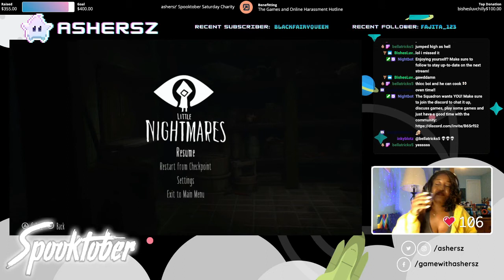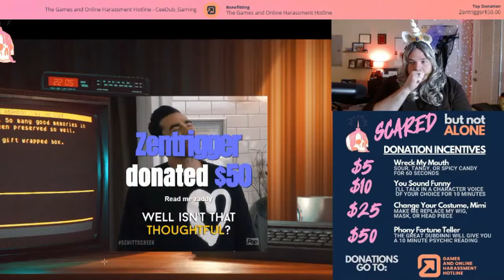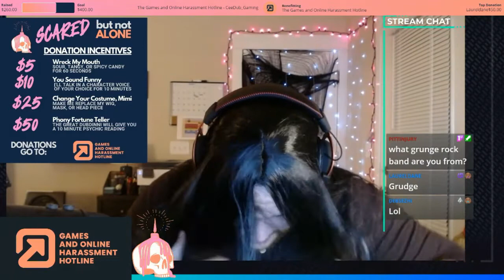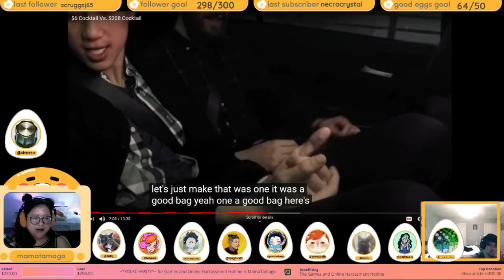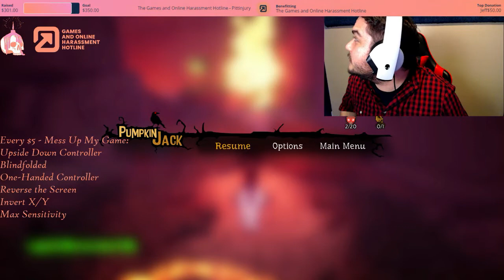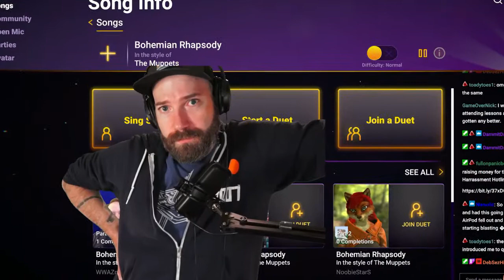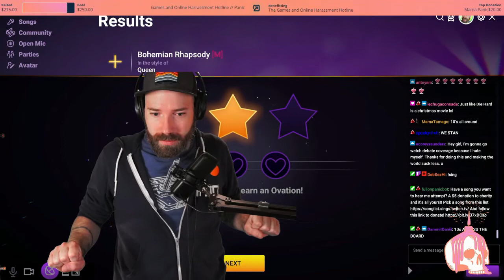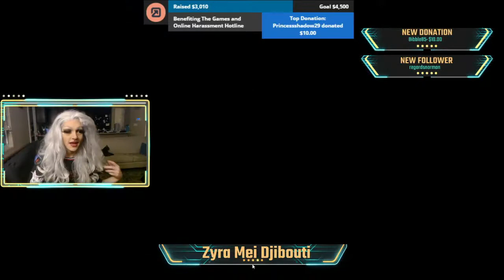Scared But Not Alone Charity Weekend!